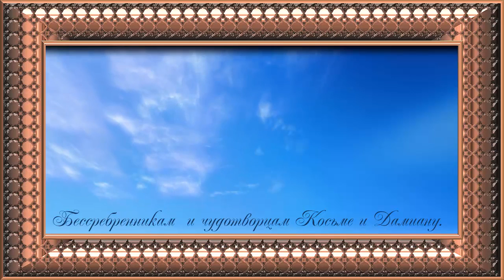Бессребренникам и чудотворцам Косьме и Дамиану 1 .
Этим святым молятся о покровительстве свадьбы и вступающих в брак.